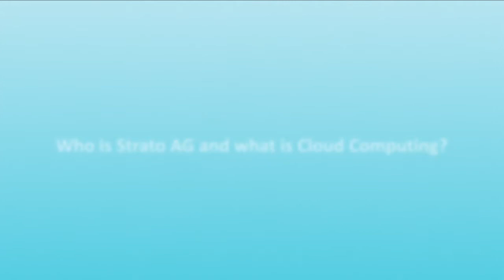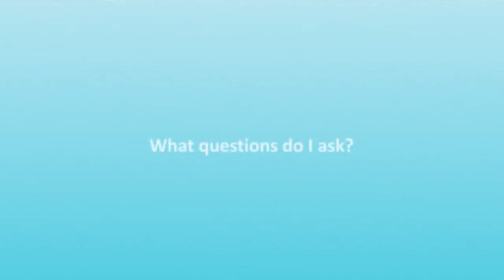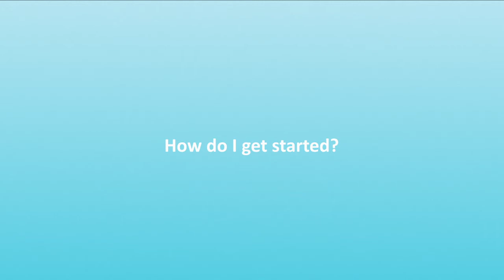STRATO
In this video Mr. Julien Ardisson, COO of Strato AG, is talking about Cloud Computing.  After a short introduction of the Strato and their offers, he underlines the importance of IT security as a part of cloud-computing, referring to foreign data access and technical safeguarding measures against operational failures. Additionally, Mr. Ardisson is concerned about the missing standards and conventions in this industrial branch. Last he gives some advice for potential customers, for example: which services are suitable for outsourcing, things you should pay attention to when outsourcing Cloud services and finally how to find an appropriate provider for applications.